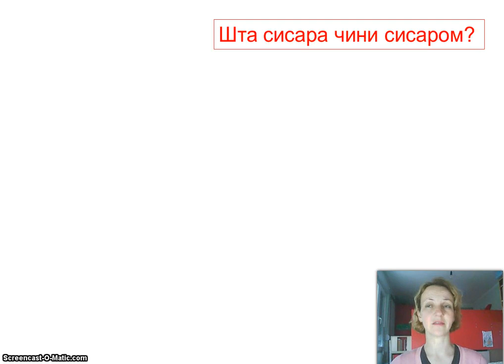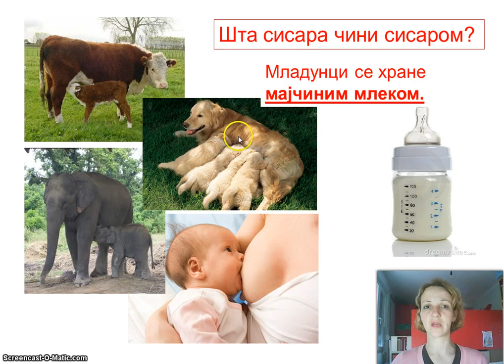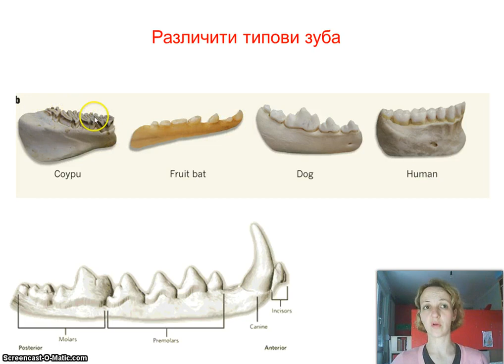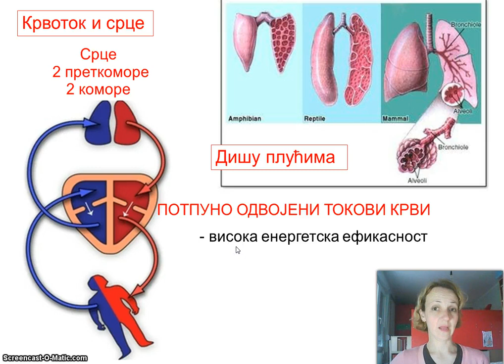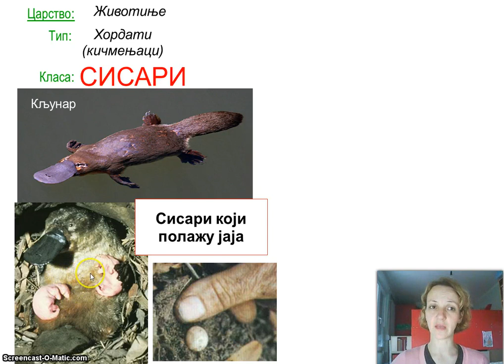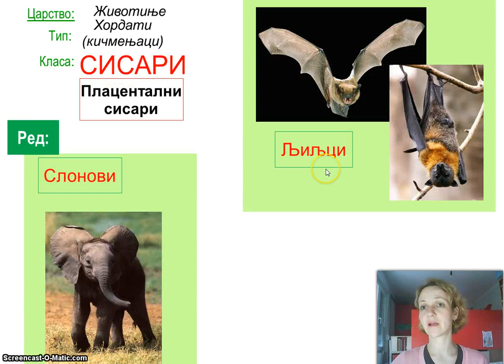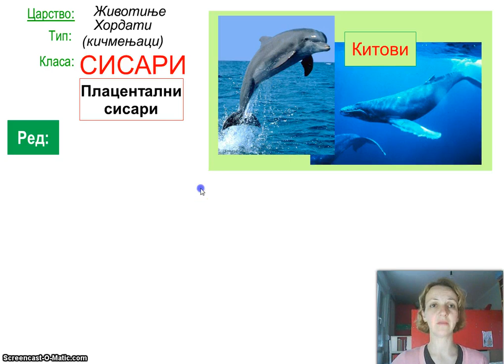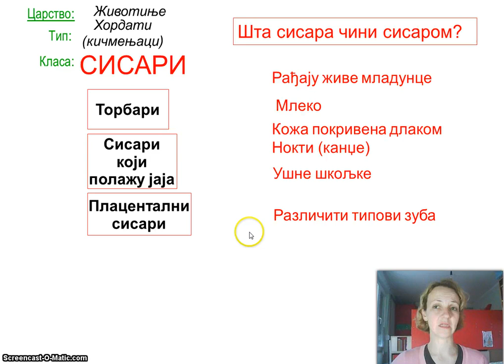Izokrenuta učionica Sisari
Шта нас чини сисарима? Са којим животињама смо у сродству?